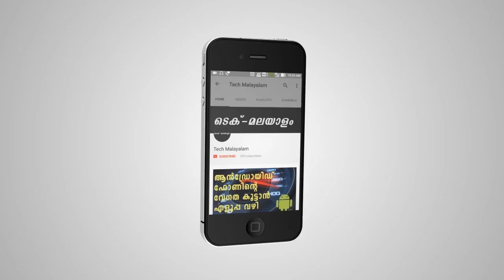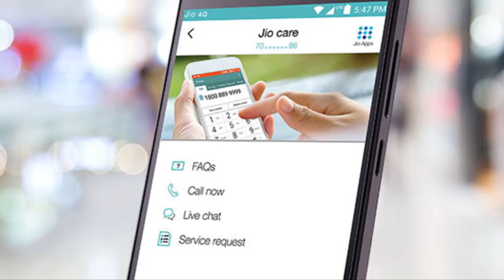153ന് ഇരട്ടി ഡാറ്റയുമായി ജിയോ | Exiting Offer For Jio Users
153ന് ഇരട്ടി ഡാറ്റയുമായി ജിയോ | Exiting Offer For Jio Users